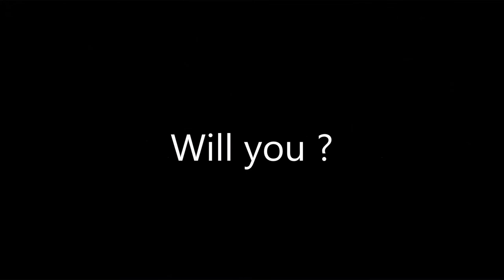OM vs PSG 04/05/2015 Teaser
The French Classico will take place next sunday in Marseille. Come join the PSG Club New York City to live this game like nowhere else.